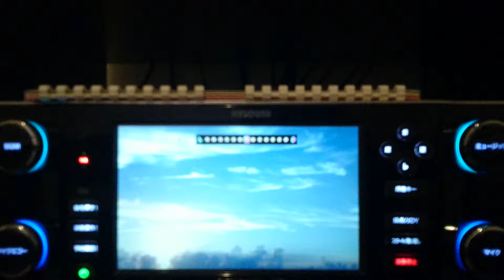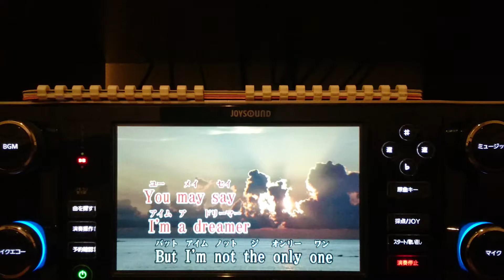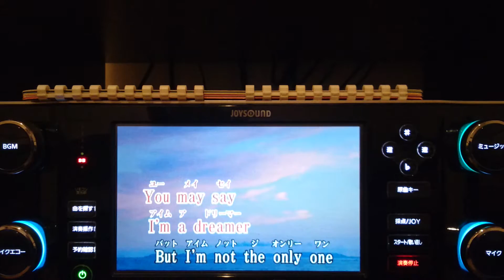Imagine JOHN LENNON カラオケ練習ver